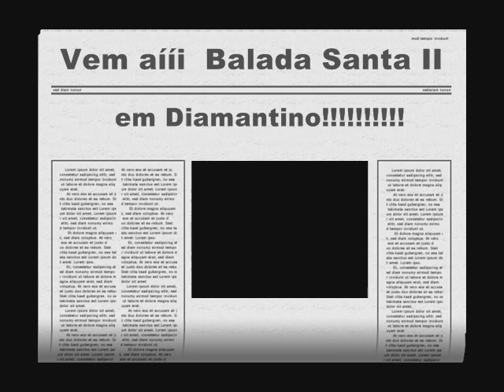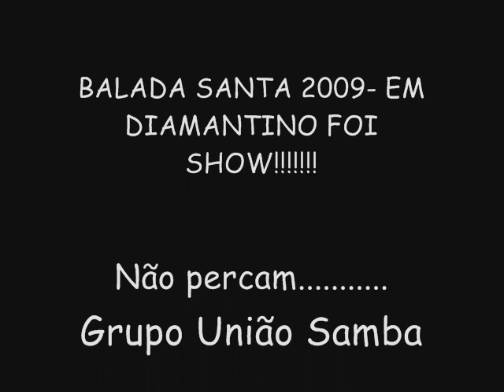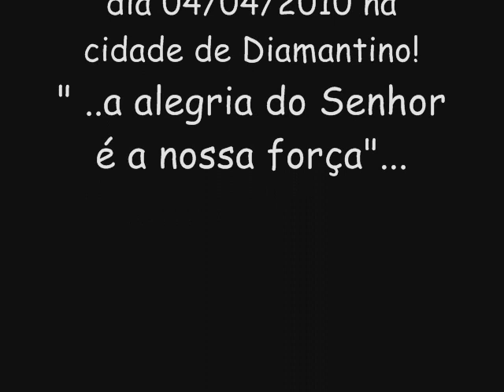Balada Santa II- em Diamantino.wmv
dia 04/04/2010 Balada Santa II em Diamantino!!! Presenças do Grupo União Samba e Dj Robson.